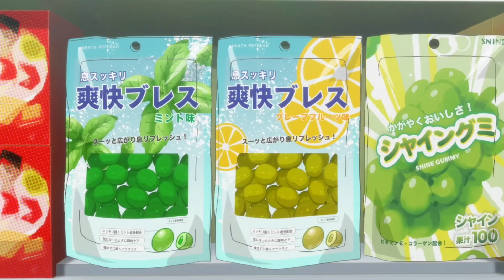🛑EL CHICO QUE TENIA 2 NOVIAS Y 2 AMANTES! | Kanojo mo Kanojo Resumen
Resumen de Kanojo mo Kanojo (Resumen de Girlfriend, Girlfriend)

Kanojo mo Kanojo resumido (Girlfriend, Girlfriend resumido)
Kanojo mo Kanojo resumen
Kanojo mo Kanojo o Grilfriend, Girlfriend resumido en 1 video,  resumen detallado de Kanojo mo Kanojo en pocos minutos, es decir, Kanojo mo Kanojo resumido.

:D